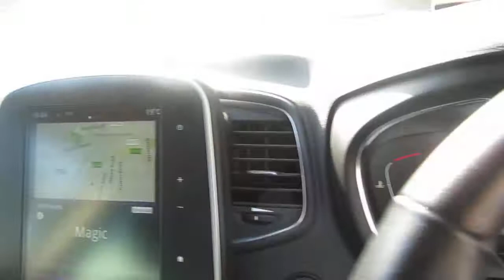AY17RJJ Renault Scenic 1.5 dCi 110 Dynamique S Nav Energy S/S MPV